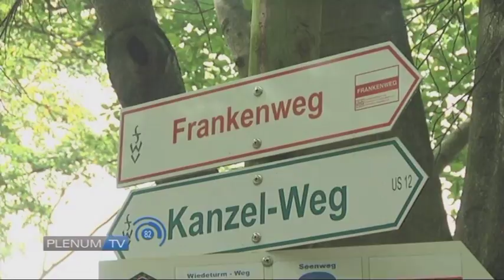100 Sekunden Klaus Adelt, SPD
PLENUM.TV präsentiert den Abgeordneten Kklaus Adlet (SPD) in 100 Sekunden